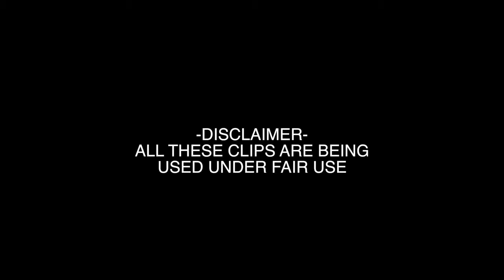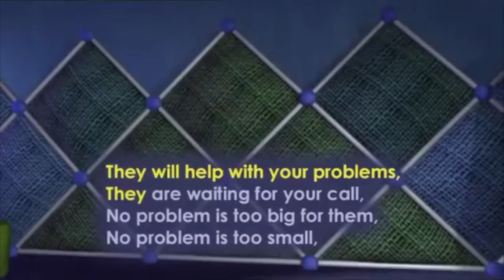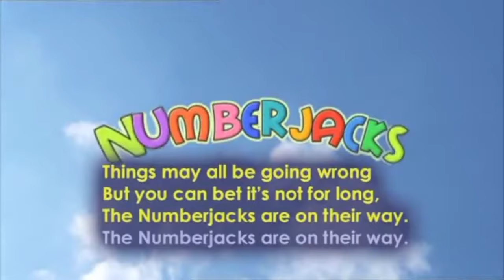2000s/2010s British Nostalgia TV. ONLY BRITISH KIDS WILL REMEMBER. PART 2.